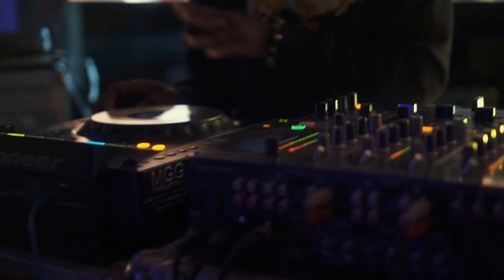DJ LAG LIVE in Maputo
DJ Lag's first trip to Mozambique, headlining Kinani Blok Party